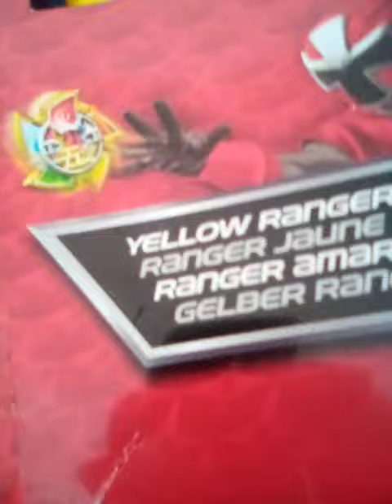look at me song😎